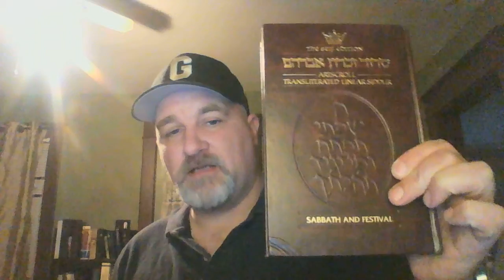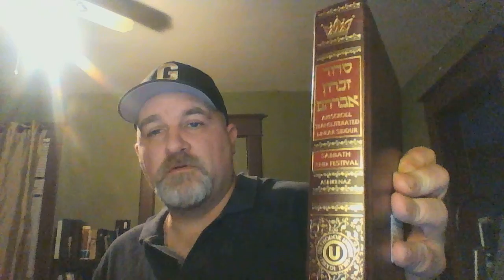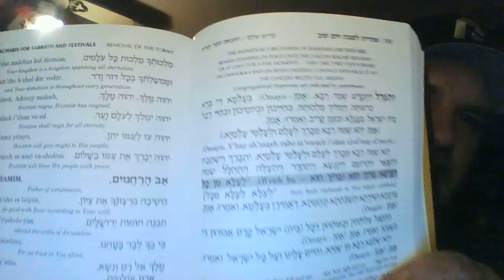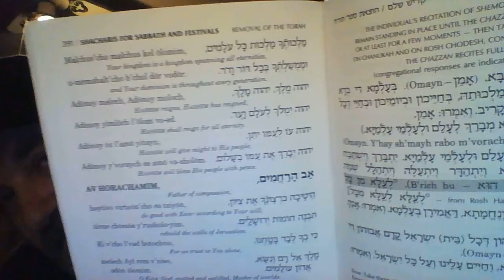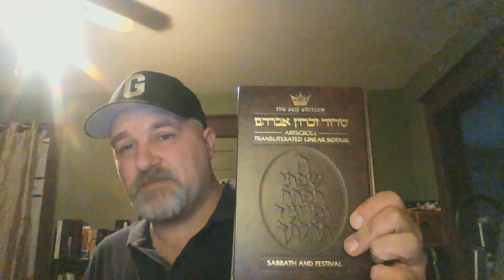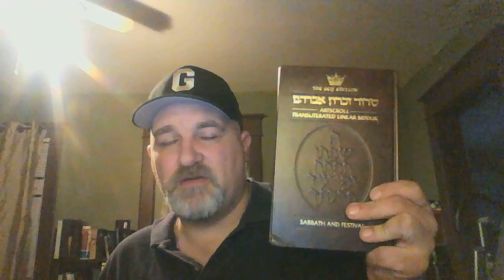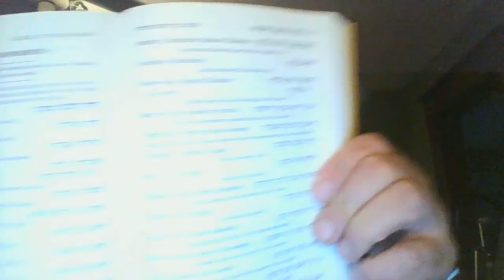ArtScroll Transliterated Sabbath and Festivals Siddur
Review of the ArtScroll Transliterated Sabbath and Festivals Siddur.